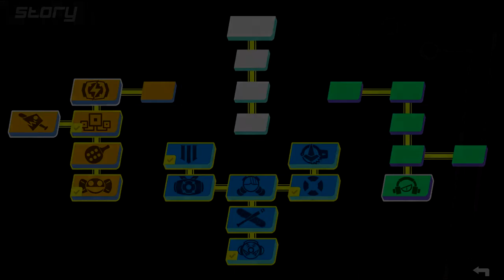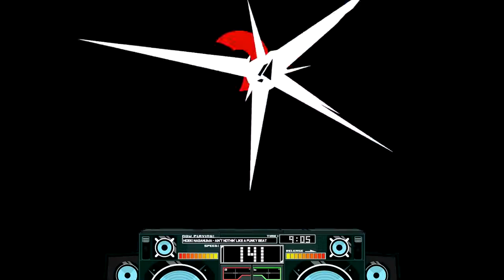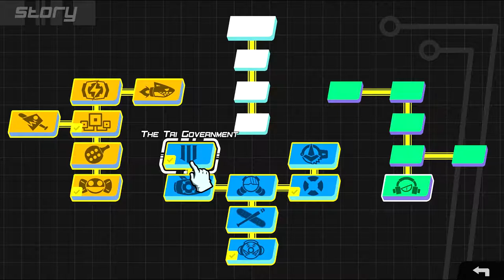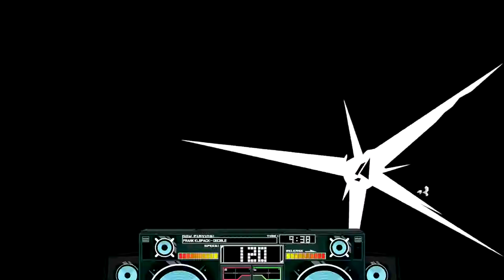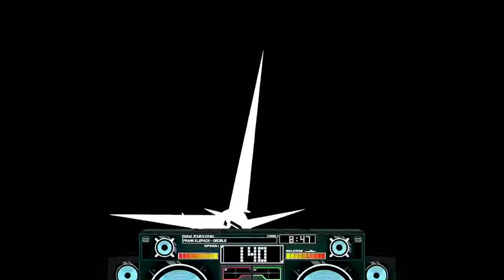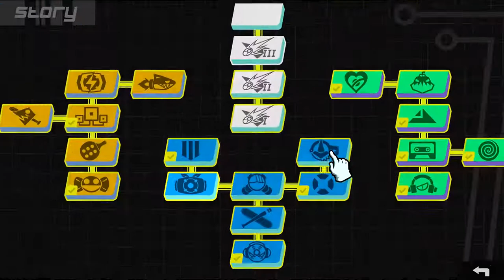Lethal League Blaze Story Mode #2 Jet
Ok so maybe about 3 videos.